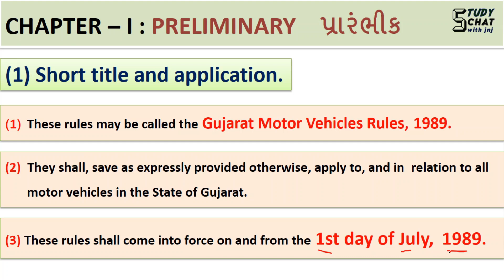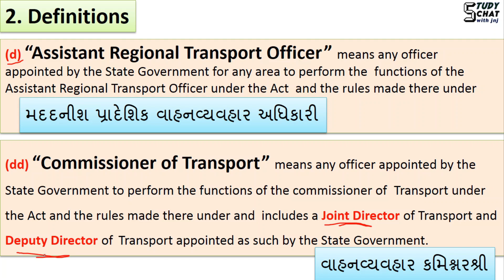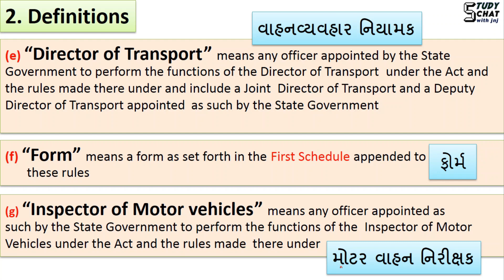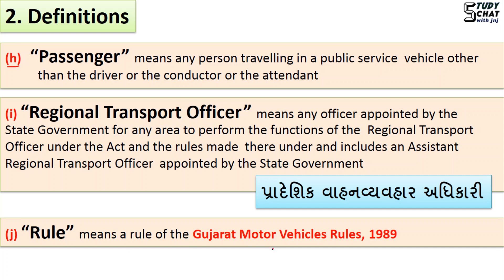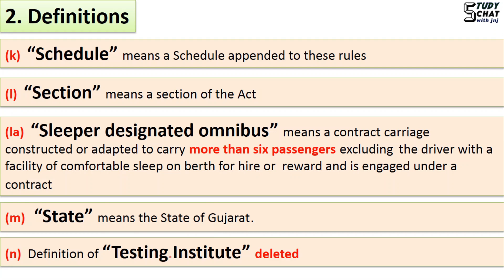1. THE GUJARAT MOTOR VEHICLES RULES, 1989 GMVR, Inspector of Motor Vehicle, PSI MOTOR TRANSPORT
Acts/Rules/Guideline/Institute/Judgements, POLICE SUB INSPECTOR (MOTOR TRANSPORT)
THE GUJARAT MOTOR VEHICLES RULES, 1989
ગુજરાત મોટર વાહન નિયમો,૧૯૮૯

આ Act GPSC Assistant Inspector of Motor Vehicle, Class-3 અને GPSC Inspector of Motor Vehicle, Class-2 જેવી પરીક્ષાઓમાં ઊપયોગી બનશે.